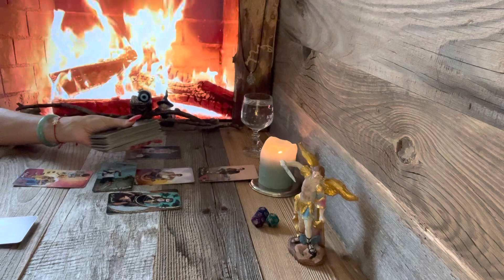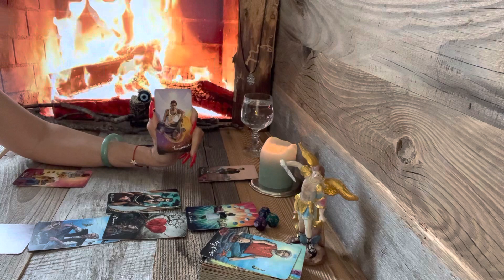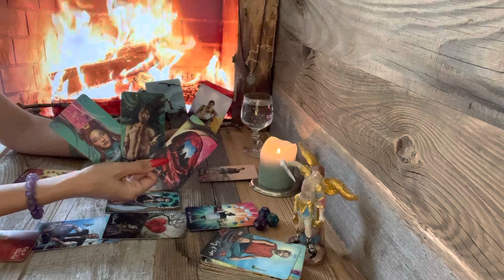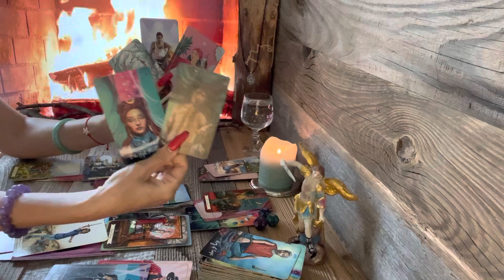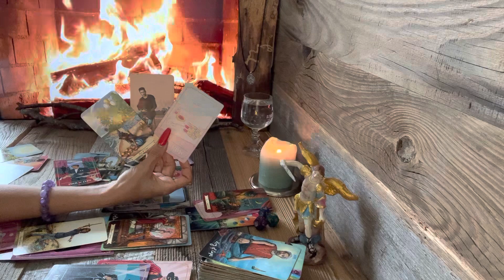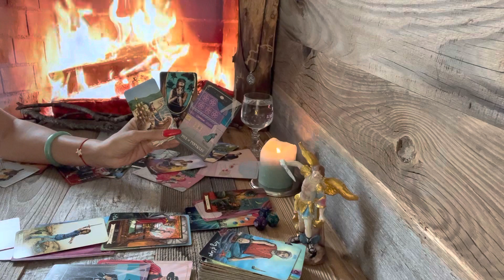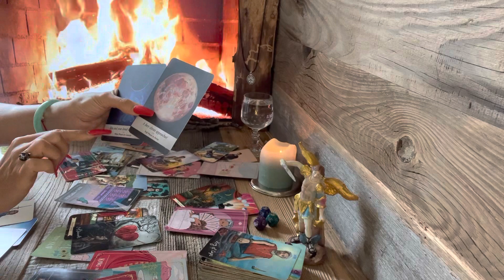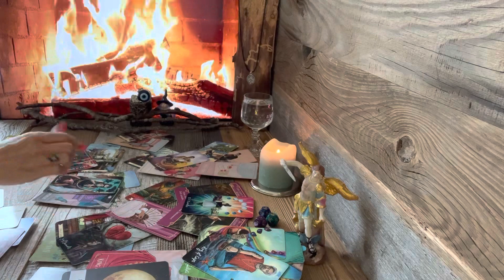Widder ♈️ Juni 2023 ❤️🍀